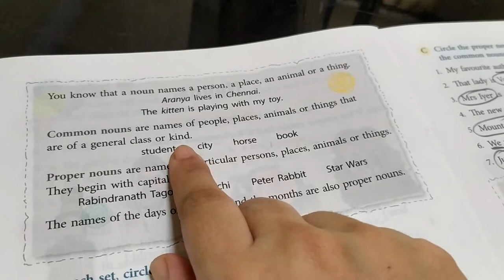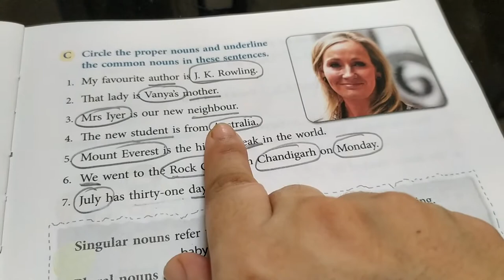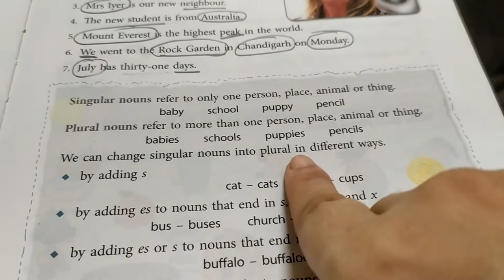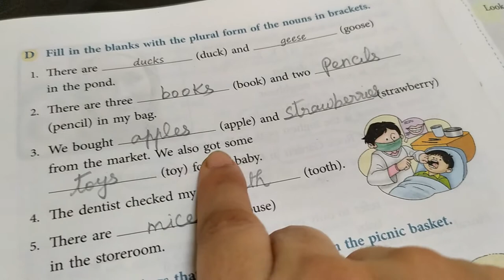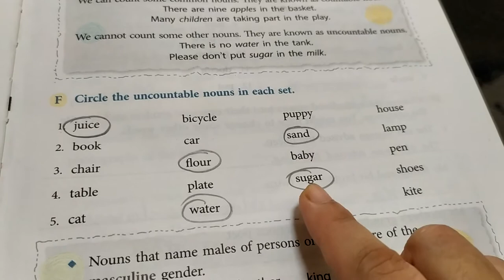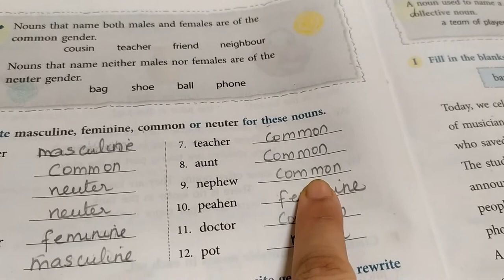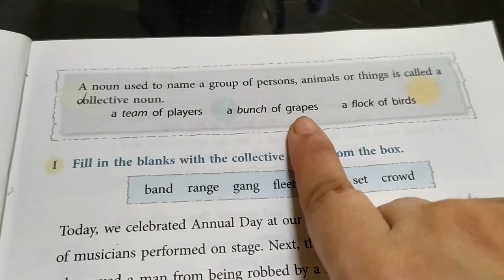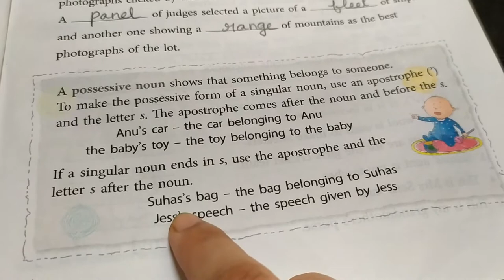10 April 2021